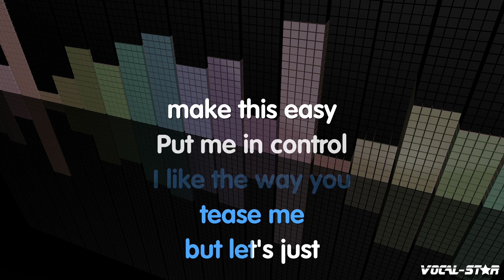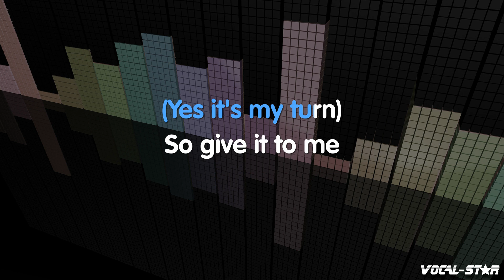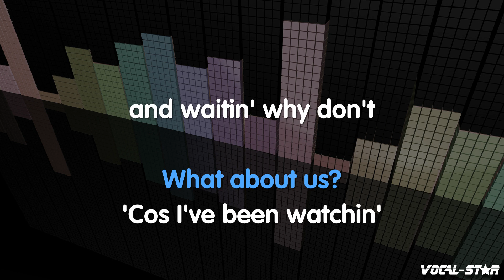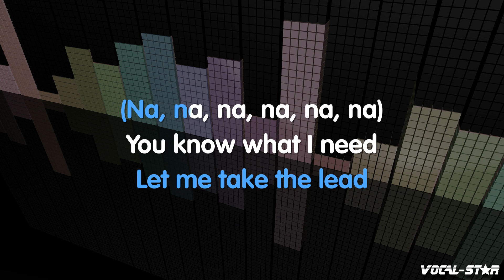The Saturdays - What About Us (Karaoke Version) with Lyrics HD Vocal-Star Karaoke